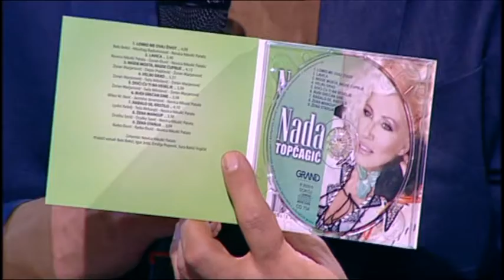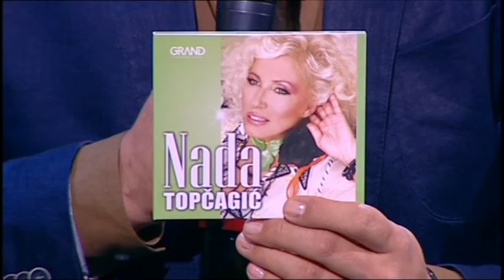Grand Parada - Cela Emisija - (Tv Grand 05.06.2020.)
Gosti u emisiji:
 Amadeus Band,
 Snezana Djurisic.
 Enes Begovic,
 Dzejla Ramovic,
 Semir Jahic